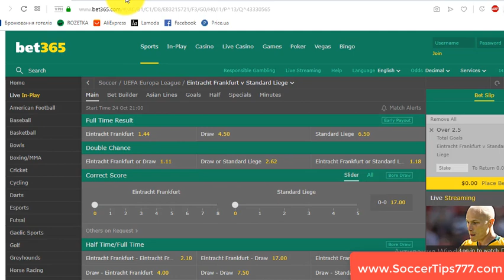24 Okt 21:00. Eintracht Frankfurt vs Standard Liege. Football Tips And Predictions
Soccer. UEFA Europa League. 24 Okt 21:00
Eintracht Frankfurt v Standard Liege